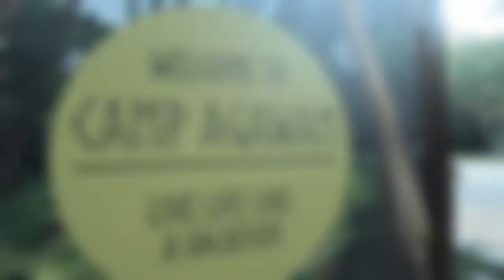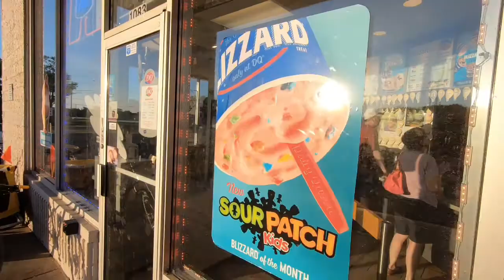Bike Ride to Camp Agawam Playground - 7/14/19